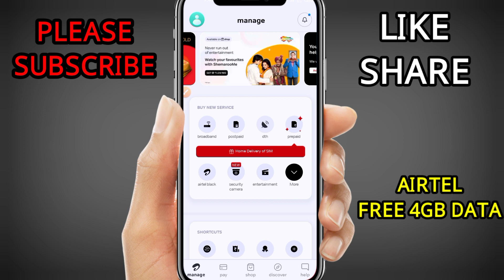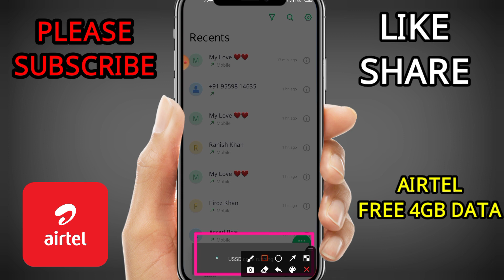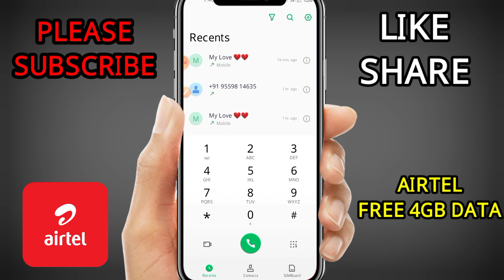Airtel free data code 2023 | Airtel free 4GB data new code 2023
Airtel free data 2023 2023
Airtel free 3GB data new code
Airtel unlimited free data trick
Airtel unlimited free internet trick
Airtel unlimited free data trick 2023
jio unlimited free data trick
vi free data trick
Free 1GB data Airtel
How to claim Airtel free data 2023?
How can I get Airtel free data in 2023
Airtel Free data Miss call Number
Airtel free data 10 GB
Airtel free data by sending SMS